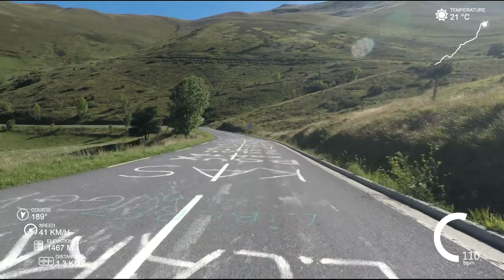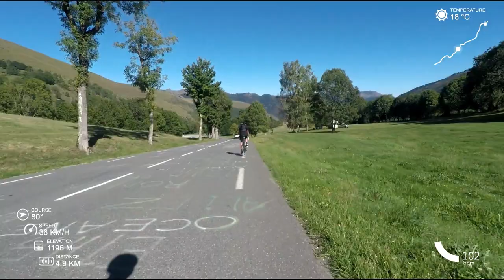Descent Col de Peyresourde - Cycling in the Pyrenees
Look at that View - Descent Col de Peyresourde

We had the perfect weather for cycling and we made the most of it. This video is of the descent of the Col de Peyresourde with my Strava data overlaid.

If you would like to see the ride on Strava you can find it

Song: Simon More - Tropical Sunset